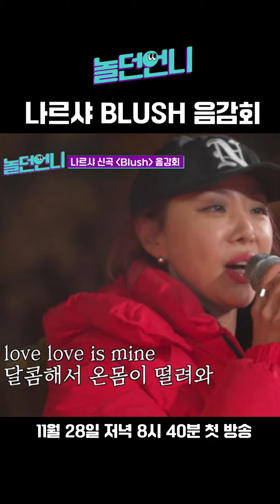나르샤 BLUSH 음감회 [놀던언니]ㅣ선공개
나르샤 언니 드디어 컴백했다!
이 날을 우린 기다렸다구😘

BLUSH 놀던 언니 최초 공개👏

잘 노는 언니들이 뭉쳤다
11월 28일 화요일 밤 8시 40분 첫 방송🎤🎤